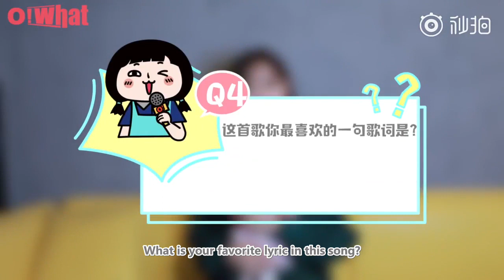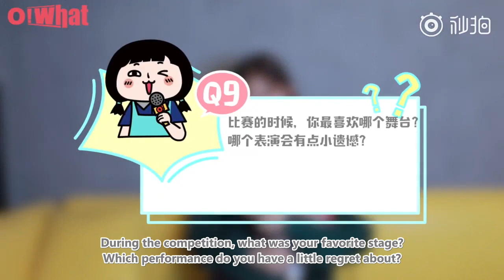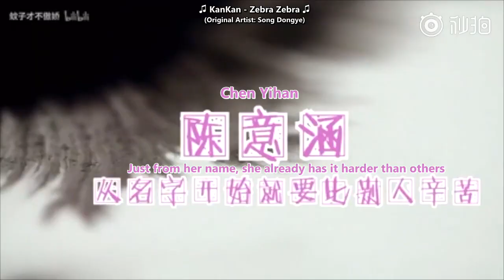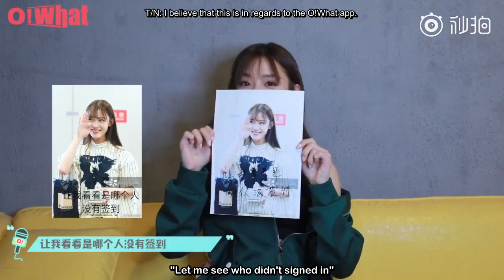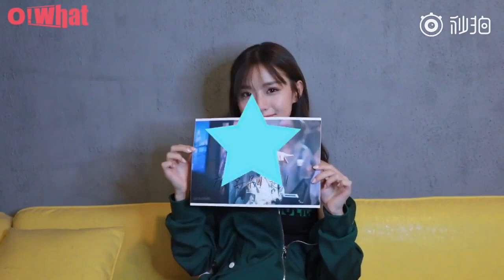[ENG SUB] 180717 O!What - Chen Yihan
Yihan talks herself, her self-composed single 《去哪》 "Where to Go", her experience from 《创造101》 "Produce 101 China" and her relationship with fans and Yang Chaoyue.

This was my first time subbing ever and I wasn't raised nor do I live in China so I had to research and guess a lot of the online/slang terms. Please feel free to message me if you have a better quality video or if you want to suggest some translation fixes. Thank you!

I do not own the original contents of the video. This video was made for nonprofit purposes.